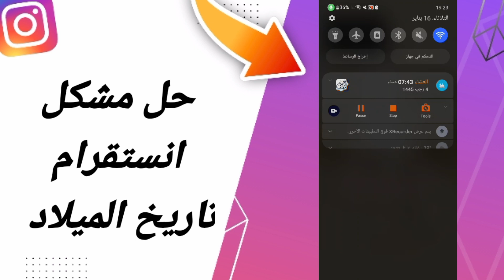كيفية طريقة حل مشكلة انستقرام تاريخ الميلاد على تطبيق انستقرام 2024 instagram